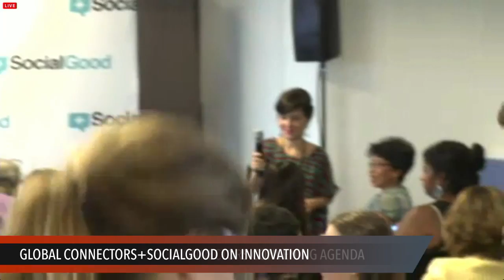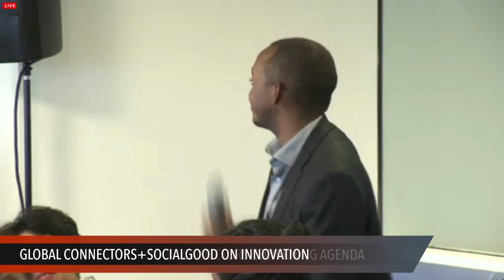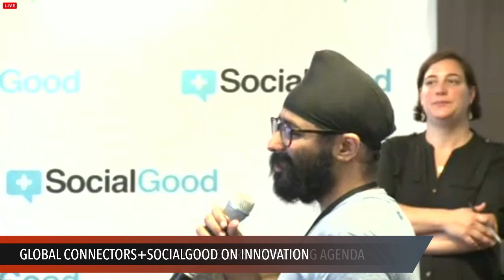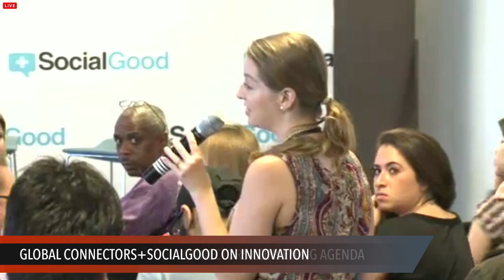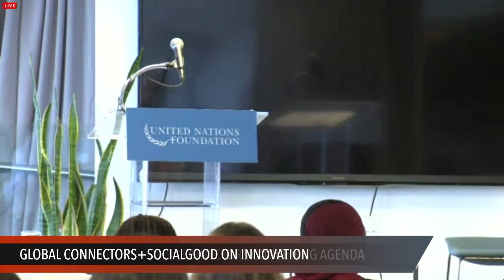SOCIAL GOOD 4